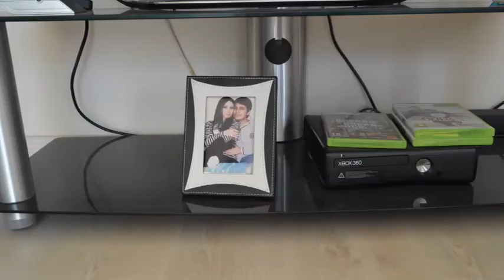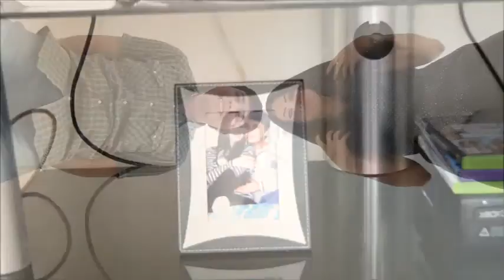Andreea Dinu- Türkiye 7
Amintiri din Turcia, august- septembrie 2015.